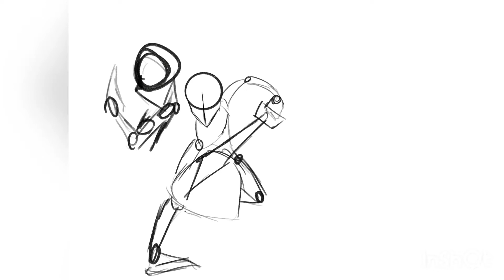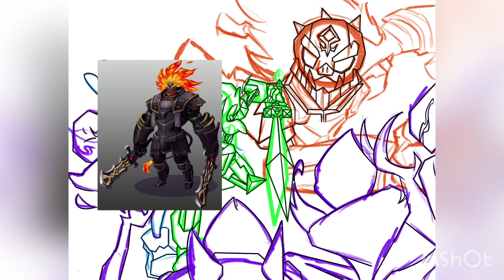What If Zelda Was A Sci Fi Game Series ( Sci Fi Zelda Speedpaint)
In this Speedpaint, I took the characters in Zelda, and drew them as if it was a science fiction game series. Although it took two days to make, I very much enjoyed making it and the outcome it had, I hope you do to.